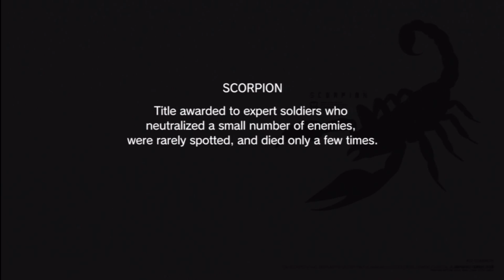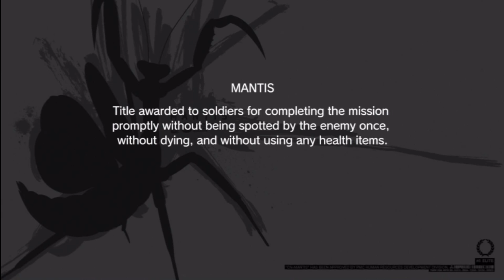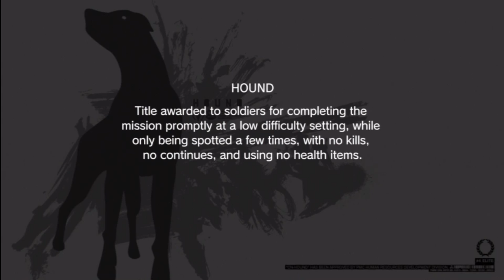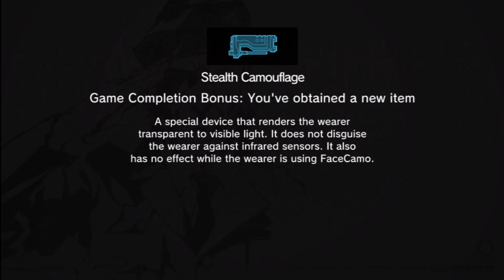Metal Gear Solid 4: Big Boss Emblem / Title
I got the Big Boss emblem / title in MGS4.

ID is DeterminedKnight if you have any questions.

Big Boss emblem requirements:
Difficulty level: THE BOSS EXTREME
Total Play time: Has to be under 5 hours (my time: 2h 42min 32sec)
0 continues
0 Alert Phases
0 kills
0 Recovery items used
0 Special items used

Titles/emblems i got along with the Big Boss emblem / title:
Foxhound
Fox
Hound
Mantis
Wolf
Raven
Octopus
Pigeon
Scorpion

Weapons and special items unlocked after Big Boss title game completion:
Type 17 Pistol (Hound)
Desert Eagle Long Barrel (Fox)
Thor .45-70 (Foxhound emblem)
Patriot (Big Boss emblem)
Bandana infinite ammo (Pigeon)
Stealth Camouflage (Big Boss / Mantis / Octopus)
Big Boss FaceCamo (Big Boss emblem)
iPod music Big Boss (Big Boss emblem)